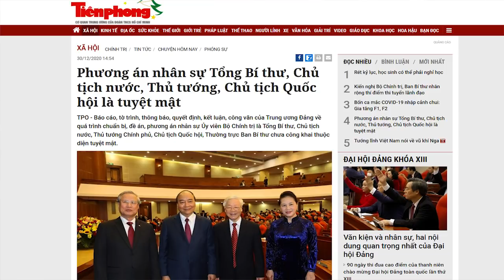Đại hội 13: Vì sao Đảng không công khai kết quả nhân sự tại các Hội nghị Trung ương?